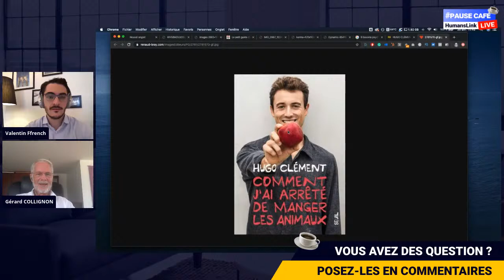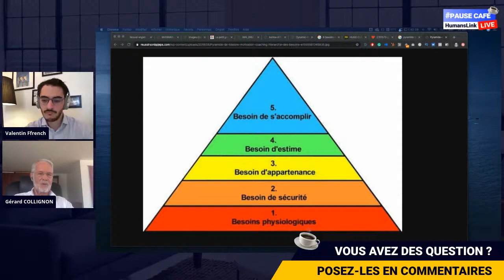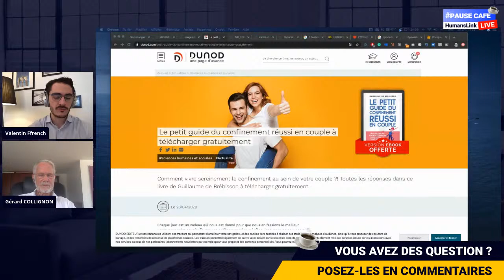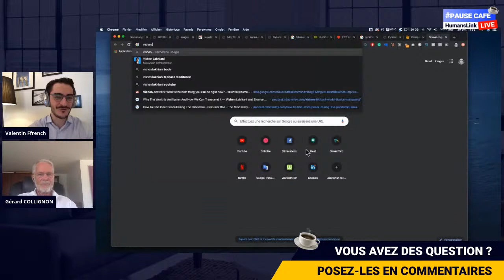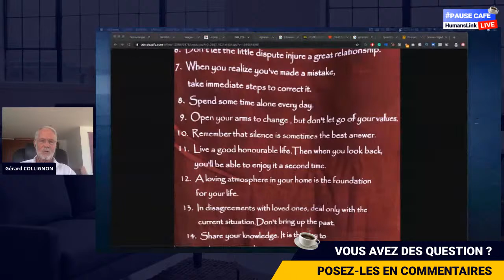Pourquoi je vais bien malgré le confinement ? @ Gérard Collignon | PauseCafé Humanslink 018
☕️PauseCafé HumansLink - EP018

L’objectif de ce rendez-vous et de HumansLink est de construire les organisations dont l’humanité a besoin. Nous croyons que l’adaptabilité et la résilience sont les plus grandes forces de l’humanité.
C'est pourquoi il est important pour nous de continuer de nourrir le lien humain et de favoriser l’entraide et la solidarité.

✅Le LIVE PauseCafé, animé par Valentin Ffrench
Rendez-vous sur Facebook et Youtube tous les jours, du Lundi au Vendredi à 11h00.

Gérard Collignon

Les informations contenues sur cette chaîne YouTube et les ressources disponibles pour téléchargement / visualisation via cette chaîne YouTube sont uniquement à des fins éducatives et informatives.